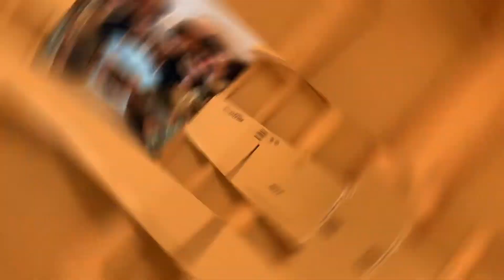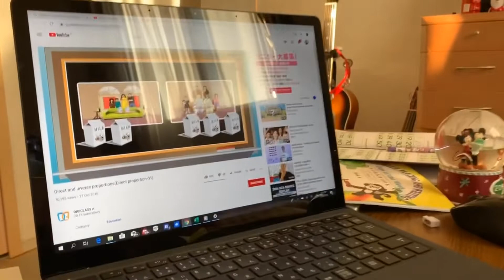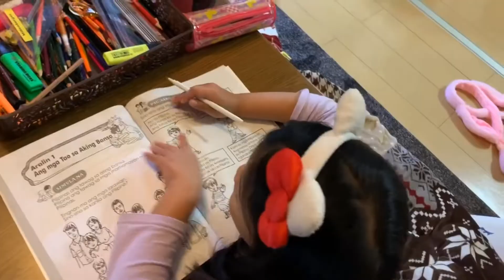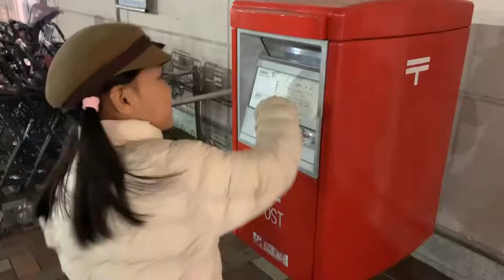December 2019 Homeschool Highlights / Pinoy Homeschoolers in Japan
Hello Androids! December was when we had a long vacation to celebrate Christmas. We played, ate, and slept a lot but we also tried to do  "homeschooling" while enjoying the most wonderful time of the year. We are sharing them all to you in this video. Have fun watching!